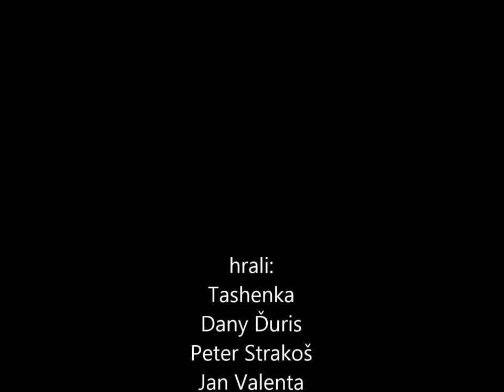Taša the best dog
Za mesiac natočené, naša najdrahšia vyžlička.